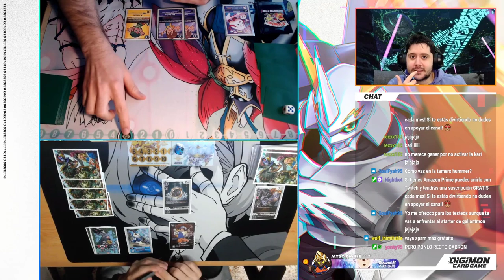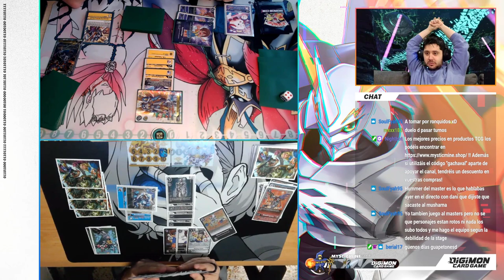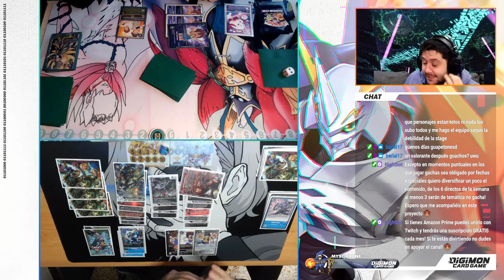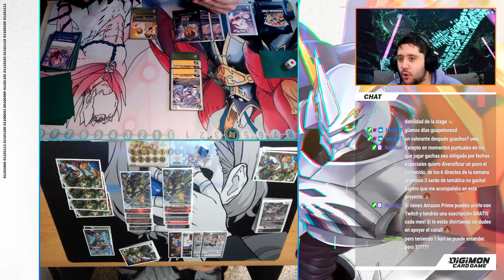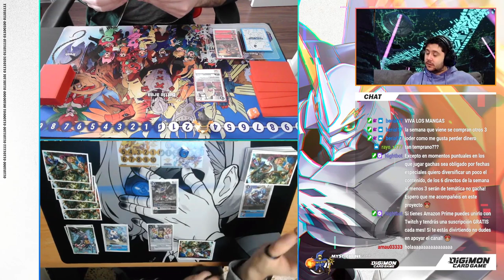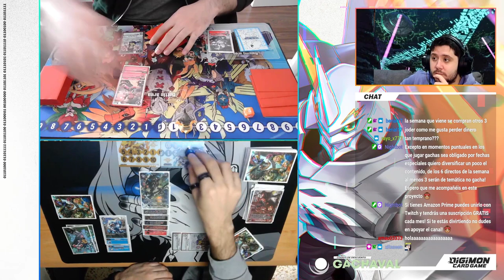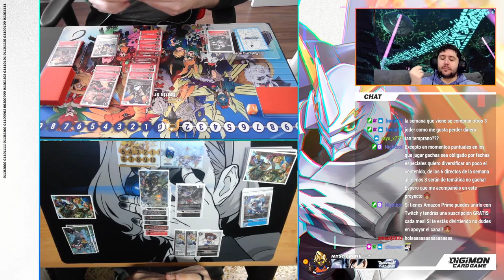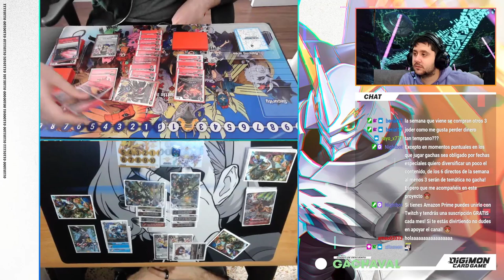NO ME ESPERABA ESTO PARA NADA | EL PODER DE MACHINEDRAMON (BT7)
➡ REDES

➡ TIENDAS TOP

➡ DONACIONES

➡ FUENTES INTERESANTES

➡ MI PC

➡ TIME STAMPS